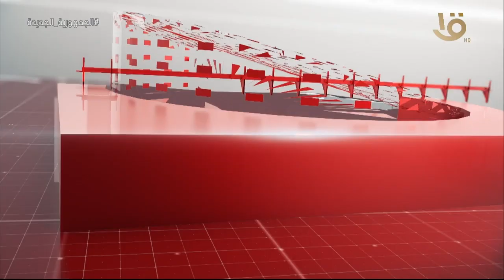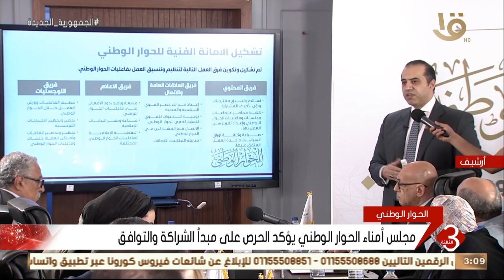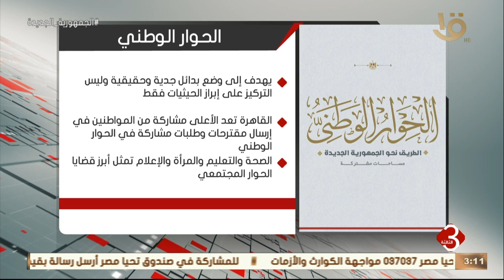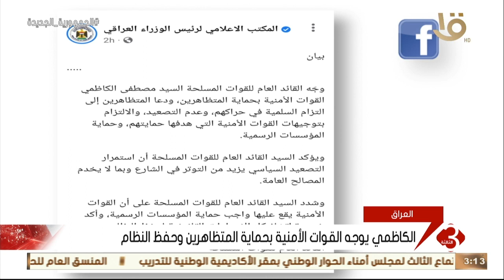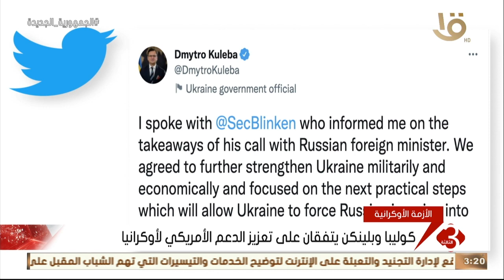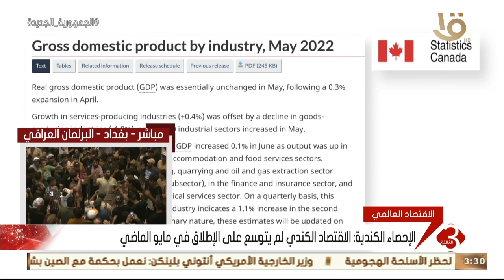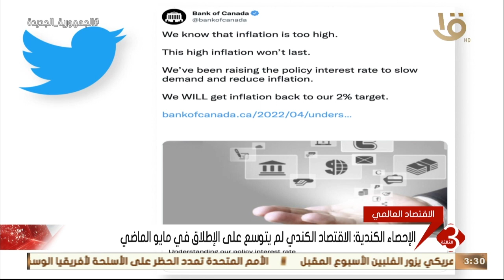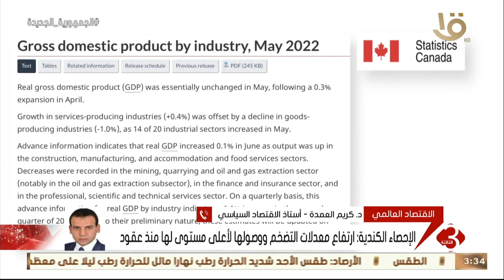نشرة الثالثة | أهم وآخر الأخبار المحلية العالمية كاملة 30-7-2022